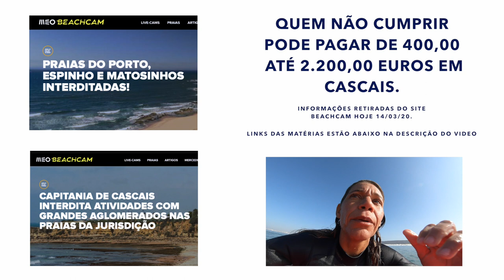Corona em Portugal para quem surfa + Dicas de como descer onda | BODYBOARD SEM CORTES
O Corona vírus está mudando a rotina de muita gente em Portugal, incluindo a minha. Do dia que gravei esse video ate hoje aconteceram muitas coisas inclusive a proibição de aglomerado de pessoas nas praias de Portugal. O Crow é um aglomerado! Ainda bem que, como vocês aqui do canal ja sabem, eu não gosto nada de crowd hehehe... Brincadeiras a parte essa pandemia é muito séria e devemos tomar todas as precauções  para o cenário não ficar pior do que está.

No mais esse video fala sobre como pegar onda e nesses minutos do sem cortes dou inúmeras dicas valiosas que vão ajudar muita gente que esta querendo aprender a surfar de bodyboard.

1- escolha o produto  no site da Pride
3- click em OK e ao lado aparecerá o desconto de 10% do valor da compra.
4- só ser feliz na agua com equipamento novo :)

THE QUEEN-HIGH

PRIDE ANIMAL